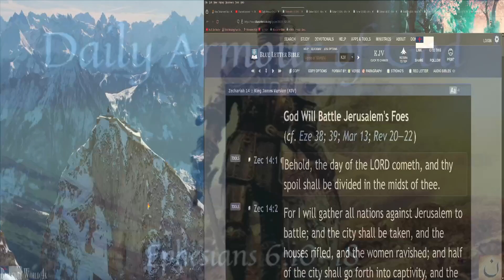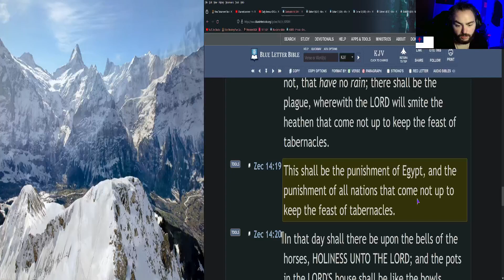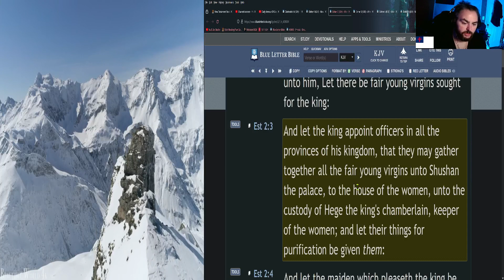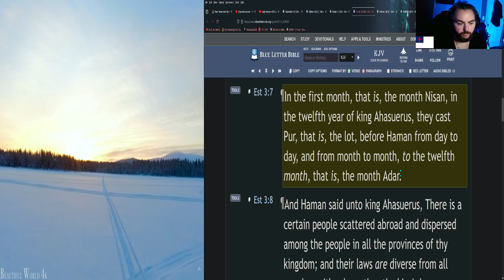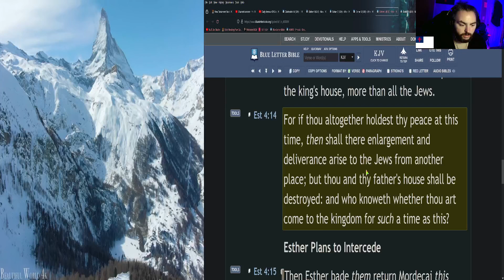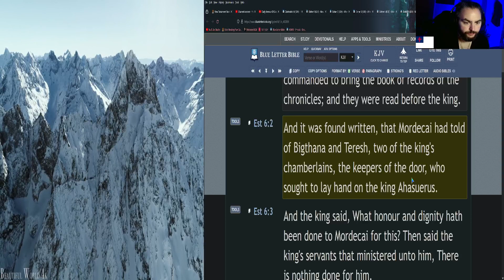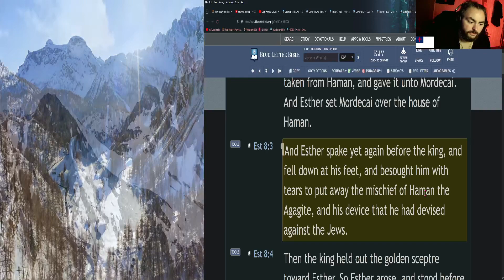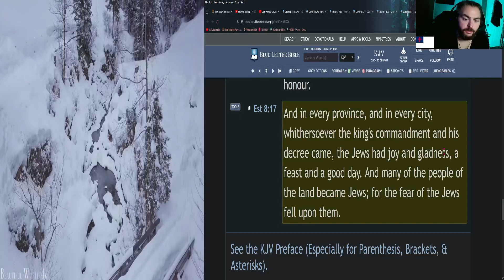(Day 108) Old Testament: Chronologically in 111 Days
In this reading plan, we will be reading through just the Old Testament in 111 days, but, in chronological order!

☀️Day:
►108

📅Today's Bible Reading Plan is:
►Zec 14; Est 1-8 (King James Bible)